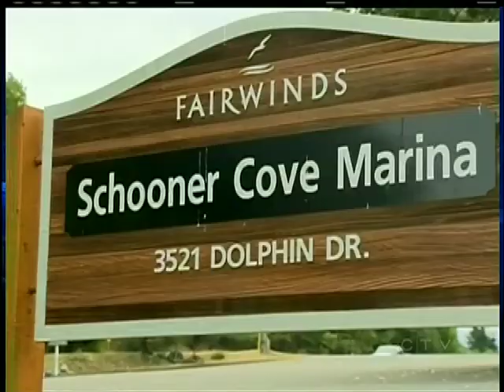Men Survive After Homemade Plane Crashes near Schooner Cove